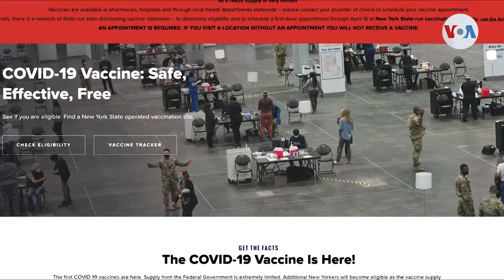Nueva York ofrece vacunas a más personas, pero no hay suficientes dosis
Avanza las fases de personas aptas para vacunarse en Nueva York, pero las dosis no dan abasto. A la fecha, más de un millón de vacunas han sido aplicadas en el estado que un día fue epicentro del virus, y aunque el número de nuevos casos positivos baja, ya se confirmó la primera hospitalización por una de las nuevas cepas halladas. Laura Sepúlveda, corresponsal de la Voz de América, nos da detalles.

¡Visítenos!